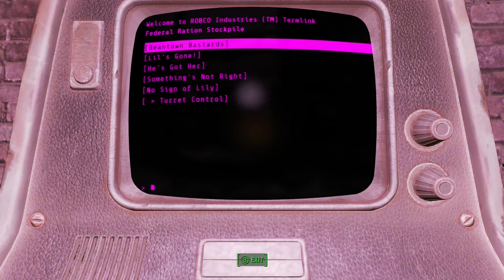lets play (moded)fallout4 #8